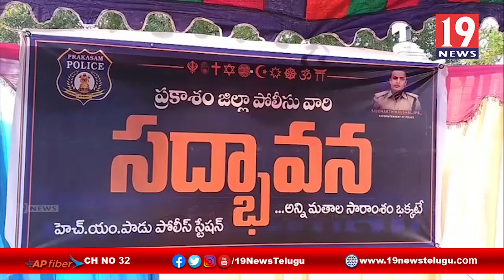నిషేధిత గుట్కాలు విక్రయిస్తే వారిపై కఠిన చర్యలు తప్పవు ఎస్ఐ రవీంద్రబాబు - నెల్లూరు జిల్లా కనిగిరి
నిషేధిత గుట్కాలు విక్రయిస్తే వారిపై కఠిన చర్యలు తప్పవు ఎస్ఐ రవీంద్రబాబు - నెల్లూరు జిల్లా కనిగిరి | 19 Newstelugu